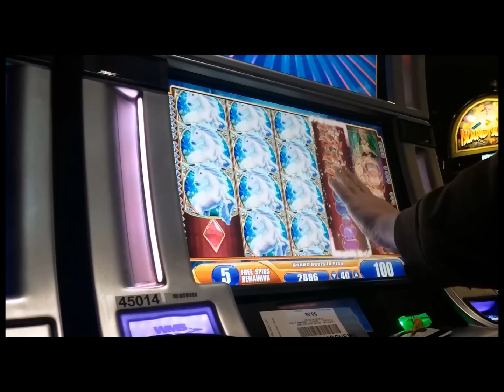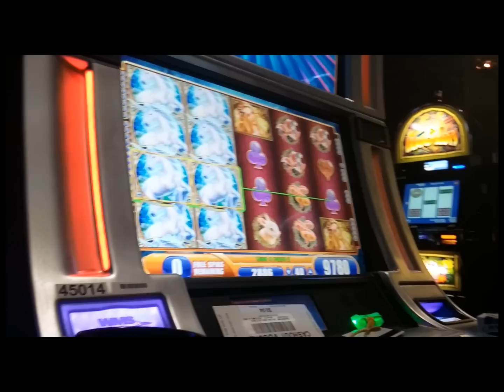Our Nice Mystical Unicorn Win!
Nice win at Min Bet!
More big wins coming soon!